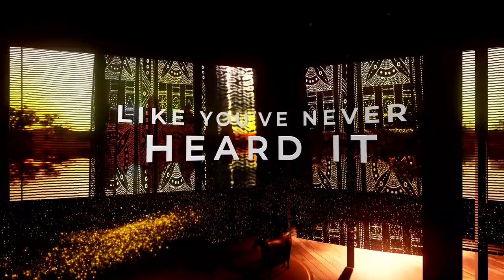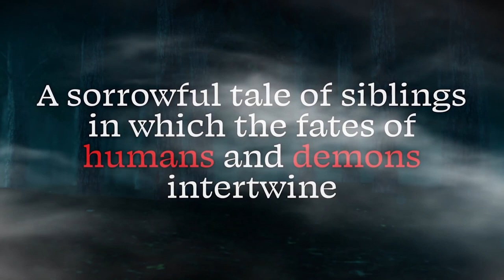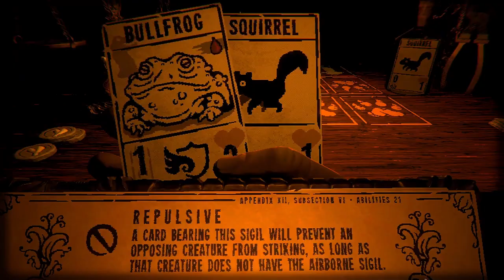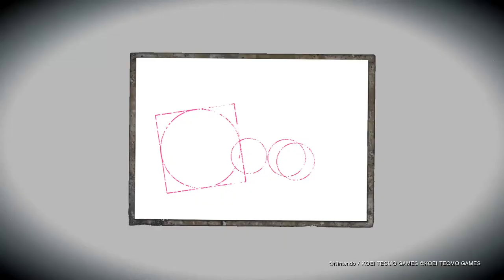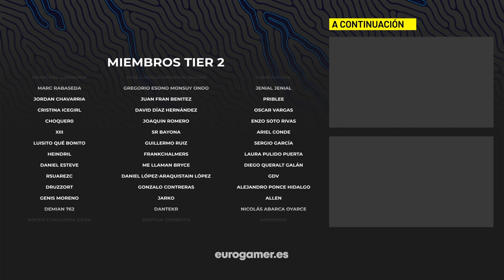LOS VIDEOJUEGOS QUE SALEN EN OCTUBRE 2021